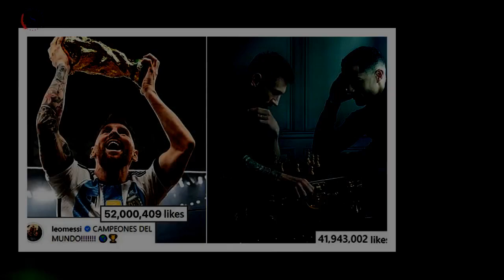Rekord: Lionel Messi schlägt Ronaldos Insta-Likes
Große Freude für Lionel Messi (35)! Der Argentinier siegte bei der diesjährigen Weltmeisterschaft gegen Frankreich.Auch über einen weiteren Vertrag in seinem Verein soll sich der Fußballer aktuell freuen.Die kommende Zeit sieht bei seinem Konkurrenten Cristiano Ronaldo (37) jedoch nicht so rosig aus.